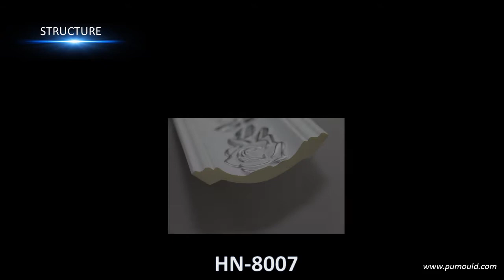China factory price PU foam crown molding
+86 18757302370